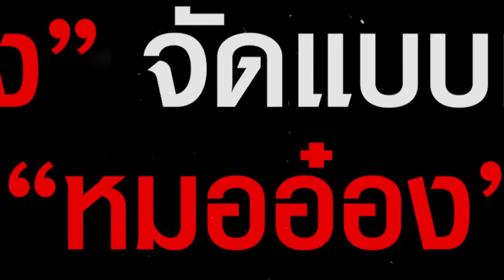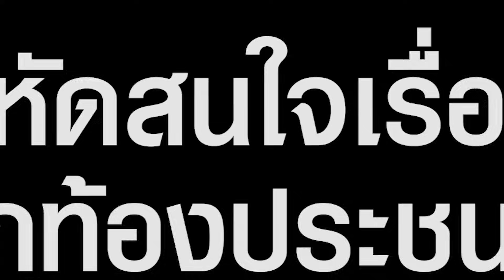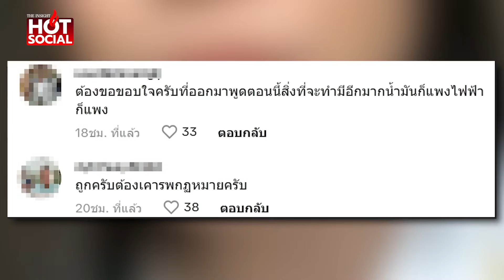"นู๋กุ้ง" จัดแบบแรงๆ "หมออ๋อง" นิติเดียงสา โทษกฎหมาย ไม่เคยโทษตัวเอง | HotSocial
“นู๋กุ้ง” จัดแบบแรงๆ “หมออ๋อง” นิติเดียงสา โทษกฎหมาย ไม่เคยโทษตัวเอง อยากเปลี่ยนเพราะตัวเองไม่ชอบ วุฒิภาวะเรียนมาถึงมาเป็นหมอ คิดได้แค่นี้